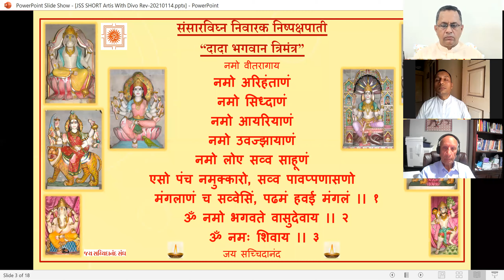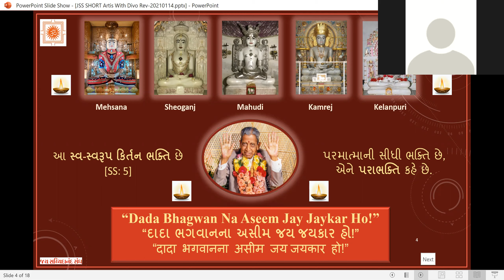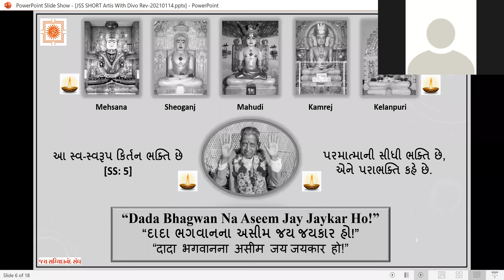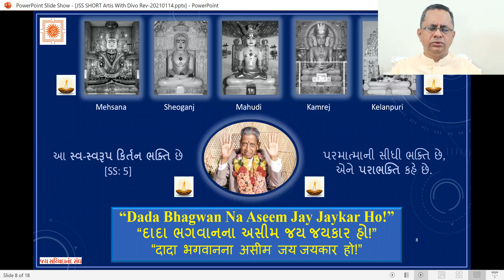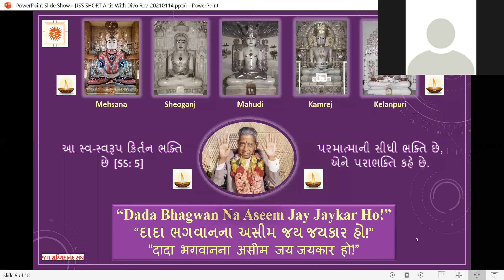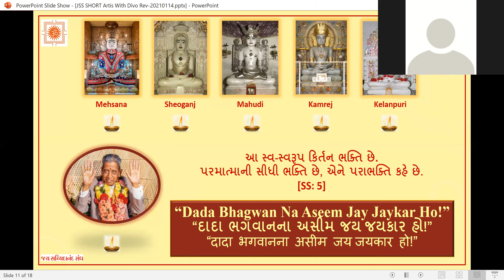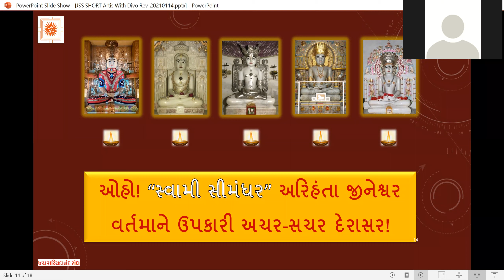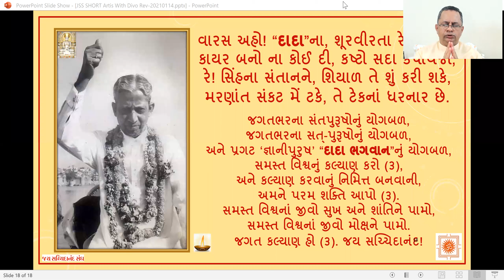21 May 2021 Dada Bhagwan JSS Kirtan Bhakti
Dada Bhagwan JSS Kirtan Bhakti with Aptputra Biharianandji from Kamraj Mandir, Surat and Aptputra Deepakanandji from Dada Bhagwan Samadhi Tirth Kelanpuri with World Wide Mahatmas.